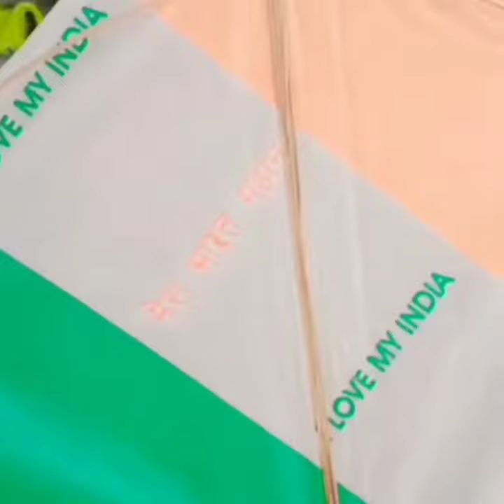संक्रांति पर ये तिरंगेmakar_sankranti_status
संक्रांति पर ये तिरंगे
330K videos 203K channels
326K videos 103K channels
267K videos 137K channels
119K videos 72K channels
120K videos 66K channels
56K videos . 44K channels

7.7K videos 5.7K channels
380 videos 279 channels
271 videos 197 channels
1.2M videos 516K channels
330K videos 203K channels
makar sankranti patan stus
makar sankranti status
) makar sankranti patan indore
makar sankranti stus
makar sankranti
makar sankranti ke upay
makar rashi
makar sankranti|